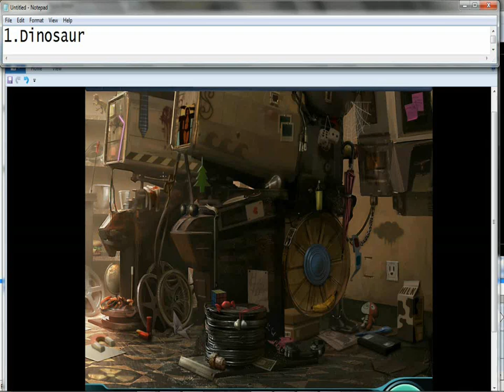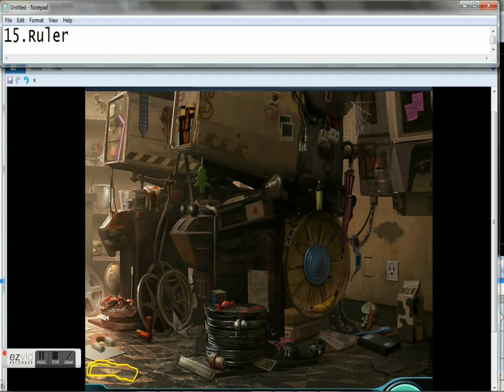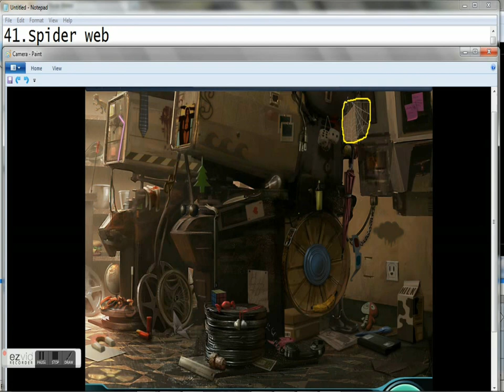Criminal Case # 8 Camera (All Items)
1.Dinosaur
2.Cap
3.Arrow
4.Fish bowl
5.Glass
6.Burger
7.Earth
8.Magic wand
9.Unrolled film
10.Magnet
11.Ammo
12.Origami
13.Wheel
14.Radioactive
15.Ruler
16.Cork
17.Heart locket
18.Sweet
19.Magic cube
20.Pinned paper
21.Dollar
22.Phone
23.Fish
24.Shoebox
25.Banana
26.Flying disc
27.Belt
28.Boot
29.Newspaper
30.Rag doll
31.Videotape
32.Pen
33.Milk
34.Outlet
35.Cloud
36.3D glasses
37.Chain
38.Umbrella
39.Highlighter
40.Dice
41.Spider web
42.Sticky notes
43.Plug
44.Snapshots
45.Waves
46.S
47.Poster
48.Light bulb
49.Ace
50.Knife
51.Crowbar
52.Sunglasses
53.Car freshener
54.Knot
55.Dishcloth
56.Striped line
57.Straw
58.Skull
59.Tie
60.Blood